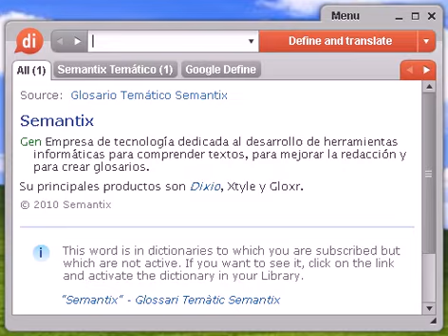Definición de céspedes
céspedes, diccionario, definición, significado, español, castellano, dixio